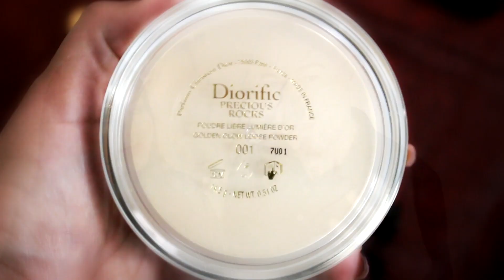* Precious Rocks * Makeup Techniques | Nochevieja con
MUA & Beauty Coach

Mi equipo
Maria Elena Marrero @mariaelenamarrerojimenez
Estilismo Sergio Quesada @sergioquesadahairstylish

PRODUCTOS UTILIZADOS

- Dior Hydra life. Hidratante con brocha Dior Nº11

- Diorskin forever & eyewear base de tint. Prebase.

- Forever DIOR Pore refining effect
Base de maquillaje tono 040 Honey Beige. Con brocha de maquillaje Nº 15.

- Flash Luminizer Dior 003 apricot. Corrector iluminador con brocha Dior Nº21.

- Diorskin Forever & ever control polvos sueltos con brocha Nº14.

- Eye primer Backstage 002 Dior. Prebase de ojos con brocha Nº 22 Dior.

- Paleta 347 Esmerald Dior. Con brocha Nº23 la turquesa y Nº21 para la verde limón.

- Lip Glow Pomade color reviver oil gel care

- Paleta 857 Ruby Dior con brocha Nº23.

- Khol larga duración 991
Bold amethyst Dior con brocha Nº24.

- Brocha cejas Nº26

- DiorShow Art Pen

- DiorShow Pump N Volume

- Dior Precious Rock 864 Blush

- Dior 006 Glory Lips con brocha Nº13.